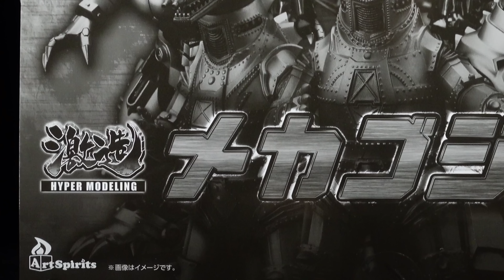【大叔聊開箱】萬代P商店 (激造) 歷代機械哥吉拉開箱!! 1974、1975、1993、2002、2003、2018哥吉拉 ก็อตซิลล่า GODZILLA ゴジラ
這套激造歷代機械哥吉拉，每一個我都很喜歡，唯獨就一個我不是很順眼哈哈哈
想知道哪一個嗎?進入影片一起看看吧。
🔥🔥🔥🔥還想看更多開箱影片嗎？這裡請🔥🔥🔥🔥